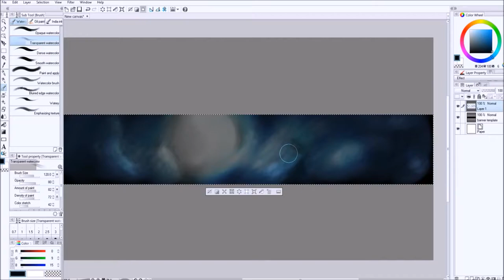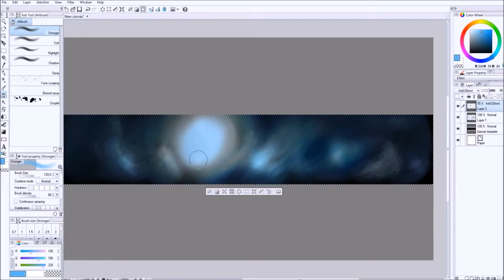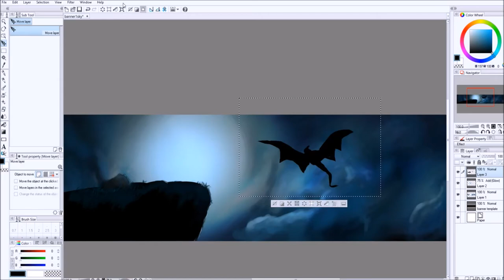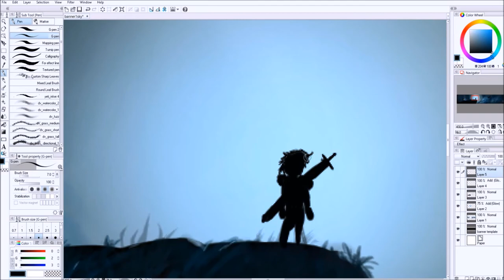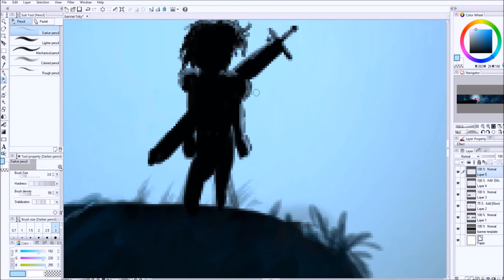"Llama's Night Sky Banner" Design - SpeedPaint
Hey Guys!
Welcome back to another video! Today I painted a banner for myself. I tried to go for a different style.  :)

*Info*

*Programs:*

+ Photoshop Elements 10 ~ Photo Editing
+ Wacom Cintiq 13HD ~ Drawing Tablet
+ Camtasia Studio 8 ~ Video Editing
+ Manga Studio ~ Drawing Software
+ Internet ~ Inspiration